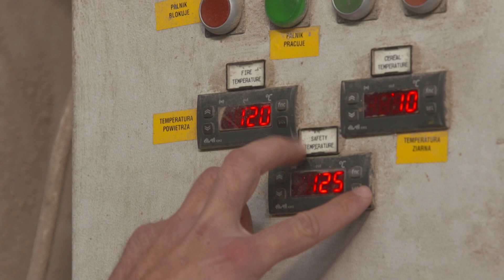Ukrainian grain import to Poland fires agriculture minister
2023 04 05 POLAND DAILY BIZNESS